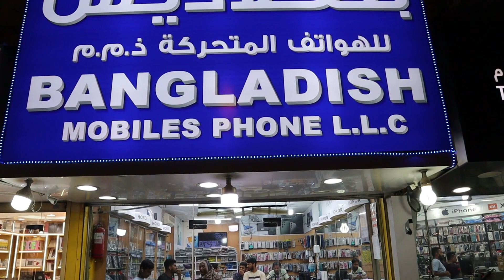used iphone prices in sharjah, 11 pro max price in dubai, samsung s20 note ultra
used iphone price in dubai used iphone 13 in dubai dubai mobile market

Welcome back to waseemzz vlogs with another amazing video of used iphone prices in sharjah , 11 pro max price in dubai as well as samsung s20 note ultra price in dubai  at cheapest and affordable rates.

Location: MD KUMRAL MOBILE ROUND ABOUT SHARJAH

iphone 14 pro in dubai

iphone 14 pro dubai,
iphone 14 pro max price in dubai,
phone 13 pro max cheap in dubai,

latest iphone 13 price in dubai,
pro price in dubai,
dubai iphone market
iphone 13

dubai iphone,iphone 14 pro max unboxing,
iphone 14 pro max,
iphone 14 india delivery available,
iphone 14 pro max dubai price,

cheapest used iphone market in dubai iphonewholesalemarket # Dubai Mobile market used iphone market dubai#samsung s23 ultra price in dubai